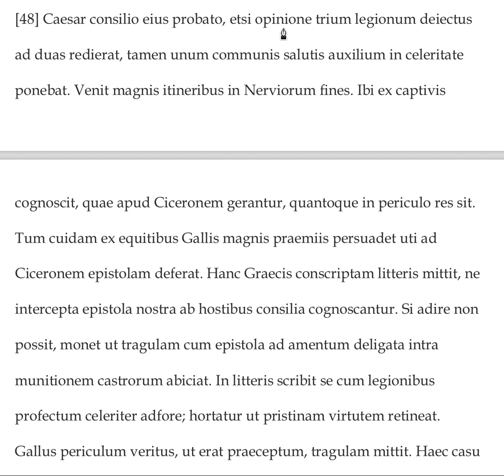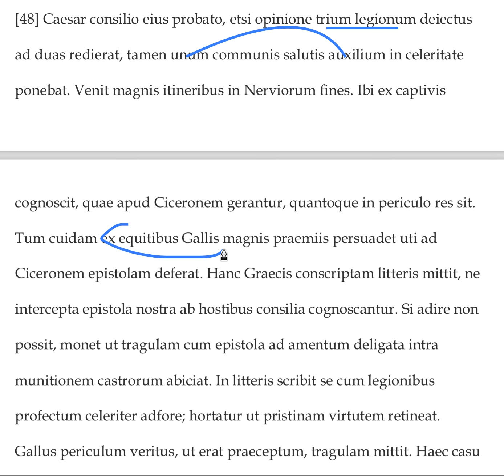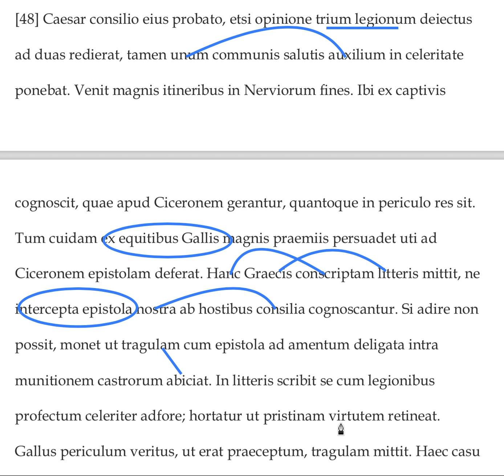de Bello Gallico 5.48.1-14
For students who need help translating Caesar's de Bello Gallico 5.48 (lines 1-14).